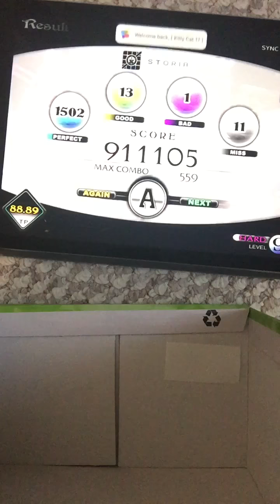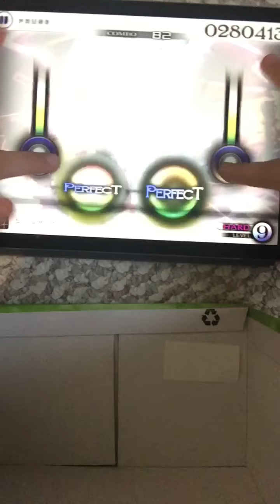Watch me fail at Cytus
So I propped my phone on a shoebox to record the video... And I could barely see anything so I missed so many notes xD
Sorry for the shakiness of the video and the bad quality lol